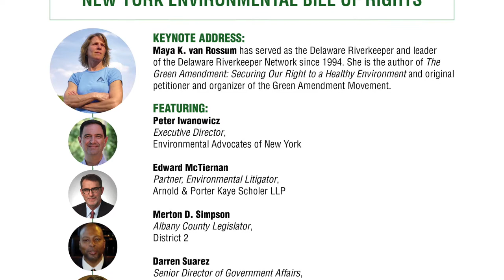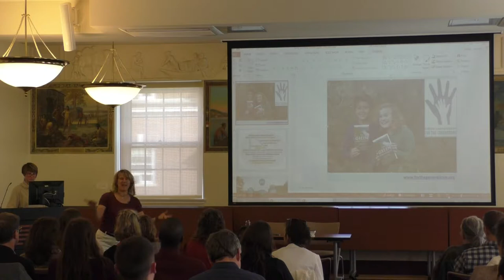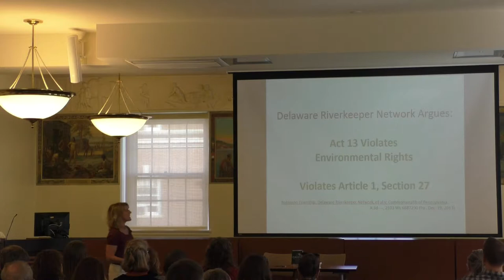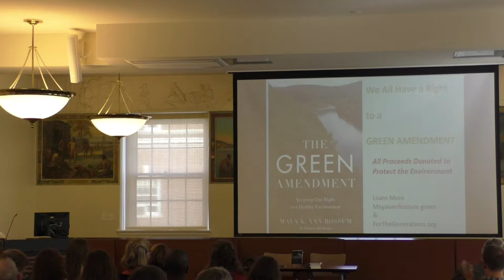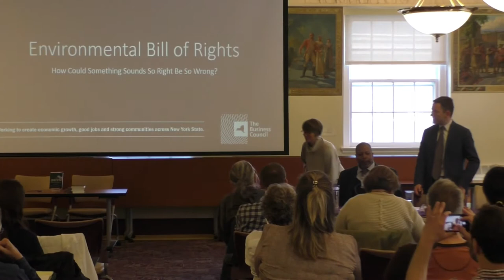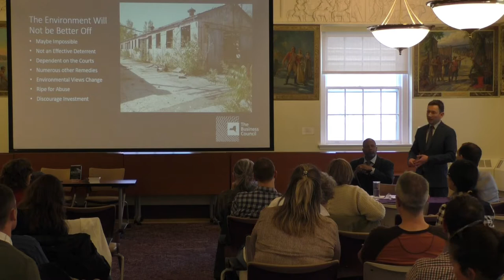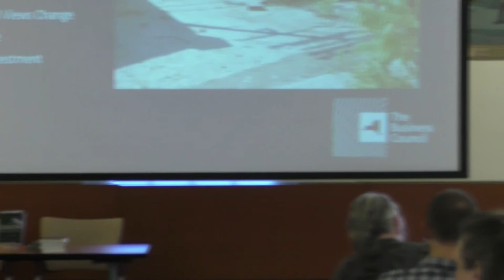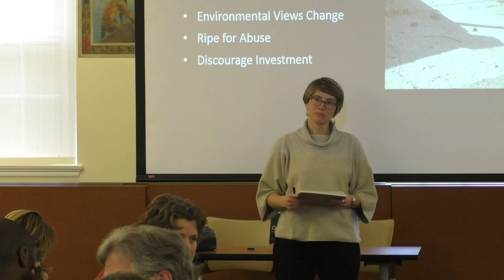Going Green in New York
A Conversation About the Proposed New York Environmental Bill of Rights

Keynote Address:
Maya K. van Rossum has served as the Delaware Riverkeeper and leader of the Delaware Riverkeeper Network since 1994. She is the author of The Green Amendment: Securing Our Right to a Healthy Environment and original petitioner and organizer of the Green Amendment Movement.

Featuring:
Peter Iwanowicz
Executive Director, Environmental Advocates of New York

Edward McTiernan
Partner, Environmental Litigator, Arnold & Porter Kaye Scholer LLP

Merton D. Simpson
Albany County Legislator, District 2

Darren Suarez
Senior Director of Government Affairs, The Business Council